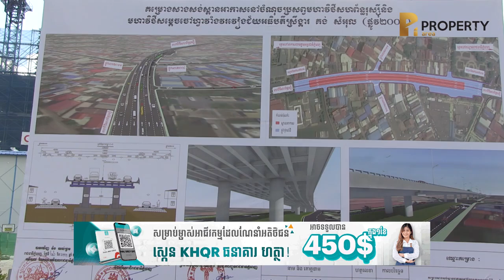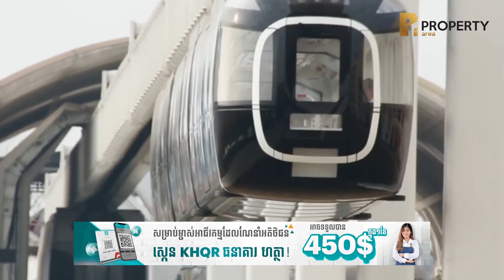សម្តេចតេជោ៖ ប្រព័ន្ធហេដ្ឋារចនាសម្ព័ន្ធផ្លូវក្រោមដីជាជម្រើសនៃការធ្វើដំណើរ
សម្តេចតេជោ៖ ប្រព័ន្ធហេដ្ឋារចនាសម្ព័ន្ធផ្លូវក្រោមដីជាជម្រើសនៃការធ្វើដំណើរនៅក្នុងទីក្រុងភ្នំពេញនាពេលអនាគត។